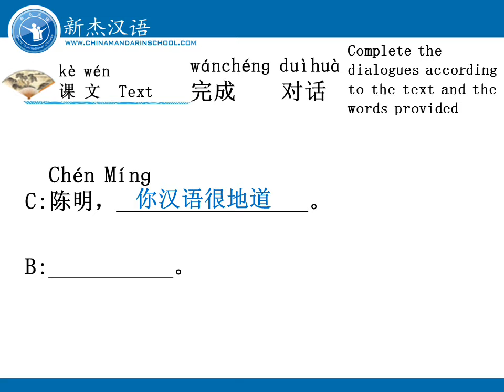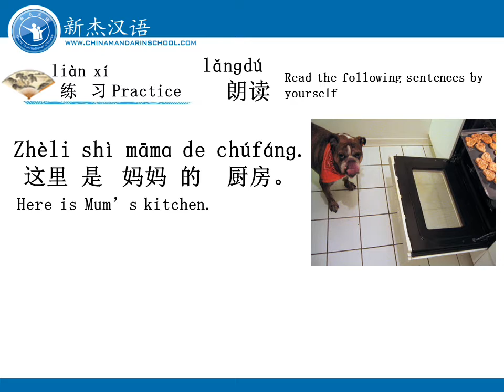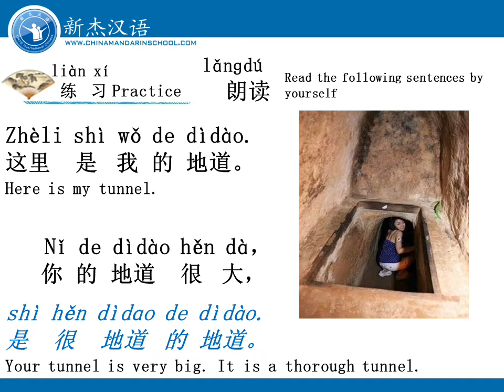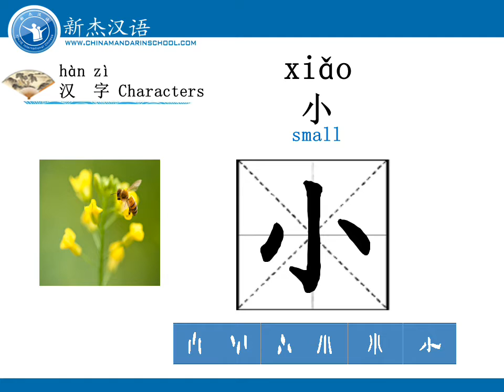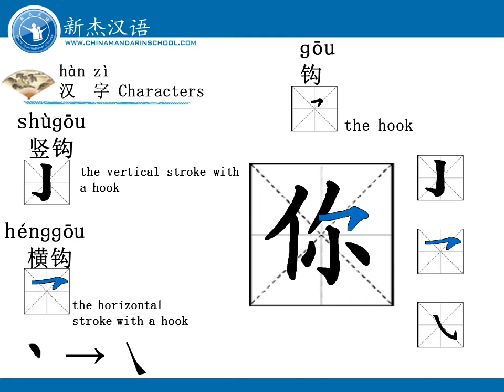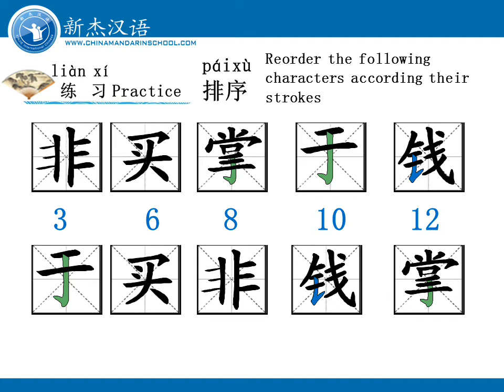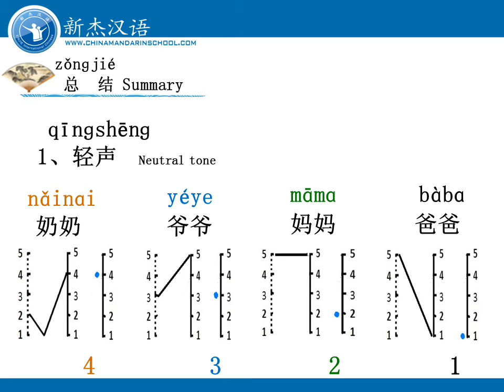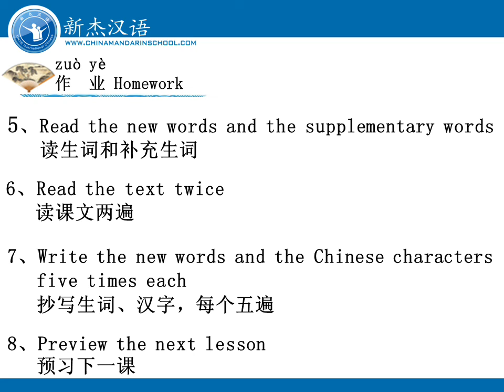Learn Chinese mandarin from beginner to advance Unit2 L11P3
Learn Chinese Mandarin with a professional teacher, everyday study 20 minutes to improve from beginner to advance!